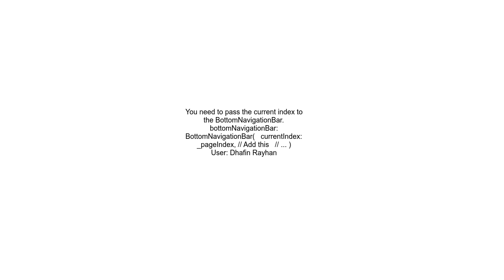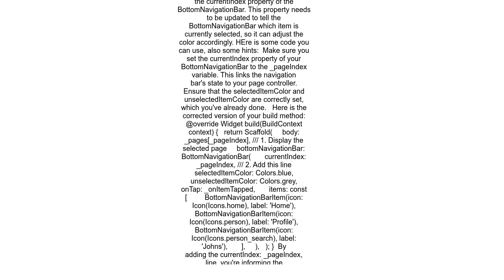Bottom navigation bar item in flutter not changing color